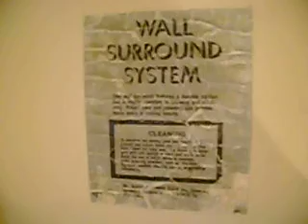before bathroom demolition